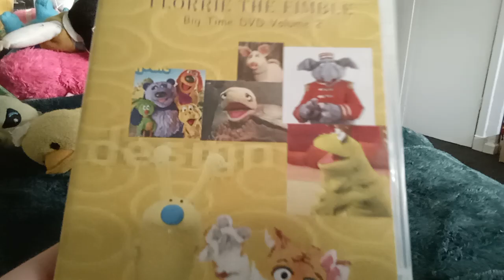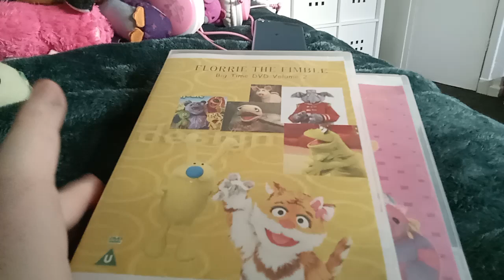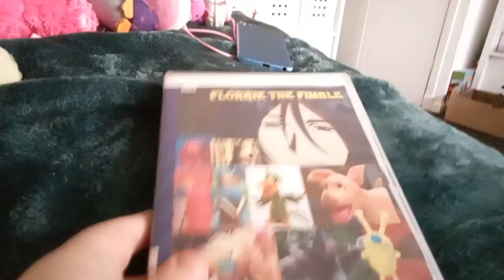My Fifi And The Flowertots DVD Collection